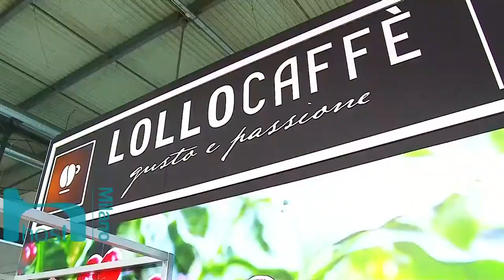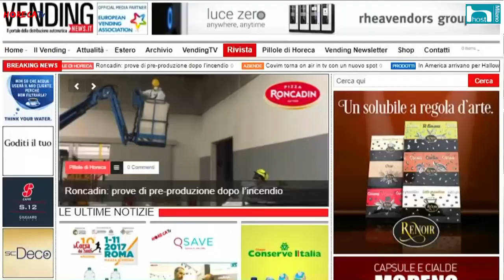HOST 2017 Fabio Russo intervista Gianfranco Zanarini di Spreafico srl